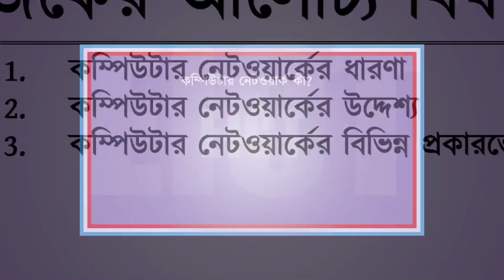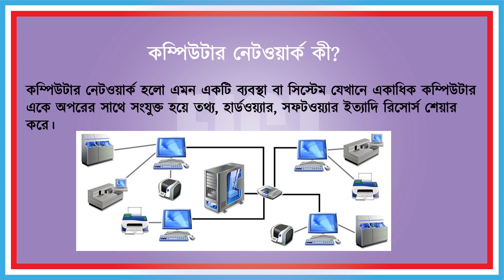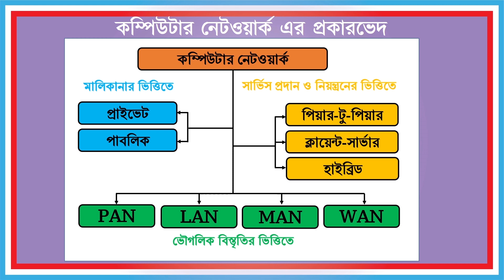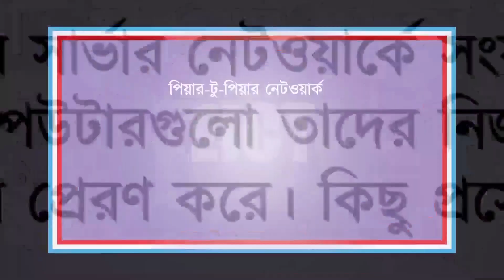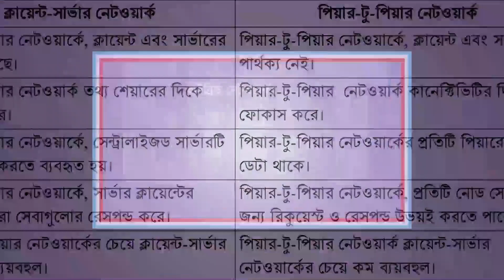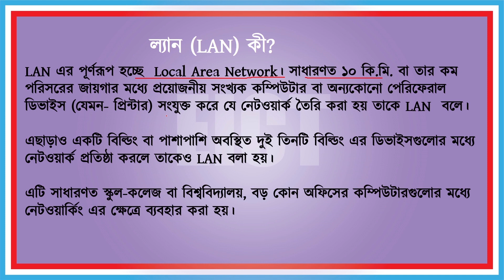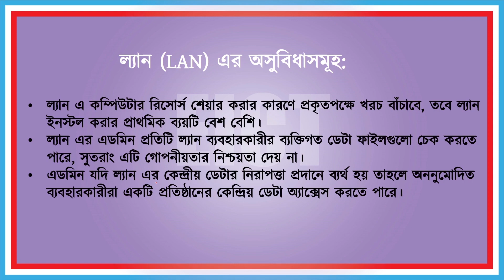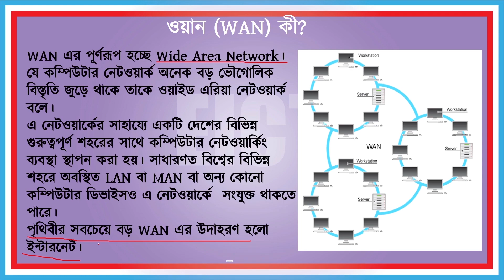Computer network || কম্পিউটার নেটওয়ার্ক || 46 BCS ICT Class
Computer network || কম্পিউটার নেটওয়ার্ক

কম্পিউটার নেটওয়ার্ক কী?
কম্পিউটার নেটওয়ার্ক হলো এমন একটি ব্যবস্থা বা সিস্টেম যেখানে একাধিক কম্পিউটার একে অপরের সাথে সংযুক্ত হয়ে তথ্য, হার্ডওয়্যার, সফটওয়্যার ইত্যাদি রিসোর্স শেয়ার করে।
কম্পিউটার নেটওয়ার্কের উদ্দেশ্য
হার্ডওয়্যার রিসোর্স শেয়ারঃ
একটি অফিসের পাঁচটি কম্পিউটারের জন্য পৃথক পাঁচটি প্রিন্টার সেটআপ করার পরিবর্তে কম্পিউটারগুলোর সমন্বয়ে একটি নেটওয়ার্ক তৈরি করে একটি প্রিন্টার নেটওয়ার্কে সংযুক্ত করলে নেটওয়ার্কের অধিনস্ত সকল কম্পিউটার প্রিন্টারটি ব্যবহার করতে পারবে। একেই বলা হয় হার্ডওয়্যার(প্রিন্টার) রিসোর্স শেয়ার।

সফটওয়্যার রিসোর্স শেয়ারঃ
একটি অফিসের পাঁচটি কম্পিউটারের জন্যই কমন যে সফটওয়্যারগুলো প্রয়োজন তা প্রতিটি কম্পিউটারে ইন্সটল করার পরিবর্তে কম্পিউটারগুলোর সমন্বয়ে একটি নেটওয়ার্ক তৈরি করে সফটওয়্যারগুলো শেয়ার করা যায়। ফলে আর্থিক সাশ্রয় হয়।

ইনফরমেশন রিসোর্স শেয়ারঃ
একটি অফিসের কম্পিউটারগুলোর সমন্বয়ে একটি নেটওয়ার্ক তৈরি করে একে অপরের সাথে খুব সহজেই ইনফরমেশন বা তথ্য শেয়ার করা যায়।
প্যান (PAN) কী?
প্যান (PAN) এর পূর্ণরূপ হচ্ছে Personal Area Network।  কোনো ব্যক্তির নিকটবর্তী বিভিন্ন ডিভাইসের মধ্যে সংযোগ স্থাপন করে তথ্য আদান-প্রদানের নেটওয়ার্ক সিস্টেমকে PAN বলে।
ল্যান (LAN) কী?
LAN এর পূর্ণরূপ হচ্ছে  Local Area Network। সাধারণত ১ কি.মি. বা তার কম পরিসরের জায়গার মধ্যে প্রয়োজনীয় সংখ্যক কম্পিউটার বা অন্যকোনো পেরিফেরাল ডিভাইস (যেমন- প্রিন্টার) সংযুক্ত করে যে নেটওয়ার্ক তৈরি করা হয় তাকে LAN  বলে।

এছাড়াও একটি বিল্ডিং বা পাশাপাশি অবস্থিত দুই তিনটি বিল্ডিং এর ডিভাইসগুলোর মধ্যে নেটওয়ার্ক প্রতিষ্ঠা করলে তাকেও LAN বলা হয়।

এটি সাধারণত স্কুল-কলেজ বা বিশ্ববিদ্যালয়, বড় কোন অফিসের কম্পিউটারগুলোর মধ্যে নেটওয়ার্কিং এর ক্ষেত্রে ব্যবহার করা হয়।

LAN এর টপোলজি সাধারণত স্টার, বাস, ট্রি ও রিং হয়ে থাকে।

LAN নেটওয়ার্কের ডিভাইসগুলোর সংযোগ তারযুক্ত বা তারবিহীন হতে পারে। যখন তারবিহীন সংযোগ দেওয়া হয়, তখন তাকে WLAN (Wireless Local Area Network) বলা হয়। এই ধরণের নেটওয়ার্কে তার মাধ্যম হিসেবে টুইস্টেড পেয়ার  ক্যাবল, কো এক্সিয়াল ক্যাবল বা  ফাইবার অপটিক ক্যাবল এবং তারবিহীন মাধ্যম হিসেবে রেডিও ওয়েব ব্যবহৃত হয়।
ক্যান(CAN) কী?
CAN এর পূর্ণরূপ হচ্ছে Campus Area Network।  শিক্ষা প্রতিষ্ঠান বা কর্পোরেট ক্যাম্পাসের মধ্যে একাধিক LAN -এর আন্তঃসংযোগে CAN গঠিত হয়। বেশিরভাগ CAN পাবলিক ইন্টারনেটের সাথে সংযোগ করে। CAN গুলো মেট্রোপলিটান এরিয়া নেটওয়ার্ক (MAN) এবং ওয়াইড এরিয়া নেটওয়ার্কের (WAN) থেকে ছোট হয়ে থাকে। এর বিস্তৃতি 1 থেকে 5 কি.মি. পর্যন্ত হতে পারে।

কলেজ, বিশ্ববিদ্যালয় এবং অন্যান্য শিক্ষা প্রতিষ্ঠানে, CAN গুলো ছাত্র এবং শিক্ষকদের জন্য ইন্টারনেট অ্যাক্সেস প্রদান করে। CAN গুলো সংযুক্ত ব্যবহারকারীদের নেটওয়ার্কের মধ্যে দ্রুত ফাইল এবং ডেটা শেয়ার করতে পারে।

যেমন- একটি বিশ্ববিদ্যালয়ের প্রশাসনিক ভবন, একাডেমিক ভবন, লাইরেরি ভবন, TSC, আবাসিক হলসমূহ, জিমনেসিয়াম এবং অন্যান্য ভবনে স্থাপিত LAN গুলোকে সংযুক্ত করলে যে নেটওয়ার্ক তৈরি হয় তাই CAN।
ম্যান (MAN) কী?
 MAN এর পূর্ণরূপ হচ্ছে  Metropolitan Area Network। একই শহরের বিভিন্ন স্থানে অবস্থিত কম্পিউটার এবং বিভিন্ন ডিভাইস নিয়ে যে নেটওয়ার্ক গঠিত হয় তাকে MAN বলে।

এটি LAN এর থেকে বড় একালা বিস্তৃতির নেটওয়ার্ক যা একটি শহরের বিভিন্ন LAN এর সংযোগেও হতে পারে। এক্ষেত্রে একাধিক LAN কে সংযুক্ত করার জন্য ফাইবার অপটিক ক্যাবল ব্যাকবোন হিসেবে ব্যবহৃত হয় এবং নেটওয়ার্ক ডিভাইস হিসেবে রাউটার, সুইচ, হাব, ব্রিজ, গেটওয়ে ইত্যাদি ব্যবহৃত হয়।